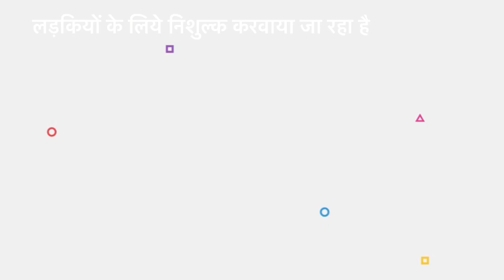खेजरोली में फ्री कम्यूटर कोर्स का उद्धघाटन किया गया लड़कियों को फ्री कंप्यूटर का ज्ञान दिया जाएगा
फ्री कम्यूटर कोर्स का उद्धघाटन पंचायत समिति सदस्य श्रीमान सीताराम जी यादव   ने फीता काट कर किया संस्थान निदेशक कैलाश  यादव ने बताया कि ये कोर्स आर के सी एल एव महिला एवं बाल विकास विभाग राजस्थान सरकार द्वारा  लड़कियों के लिये निशुल्क करवाया जा रहा है।जिसमें लड़कियों को फ्री कंप्यूटर का ज्ञान दिया जाएगा एव वर्धमान यूनिवर्सिटी द्वारा सर्टिफिकेट दिया जाएगा ।इस दौरान  गांव के रामलाल जी यादव, लालू राम जी सैनी, महेश जी पारीक, मुकेश जी वर्मा सहित अनेक गणमान्य लोग उपस्थित रहे । योजना में लाभान्वित हंसा निठारवाल, टिंकल चौहान, गायत्री चौहान, ममता सैनी ,सुमन सैनी, दीपांशी मीणा ,सजना सैनी ,पूजा सैनी, कविता सैनी ,संतोष सोनी,  सुमन सैनी ,मीना यादव, पिंकी यादव पूनम यादव ,सुशीला यादव मोनिका यादव आदि सभी महिलाएं व बालिकाएं उपस्थित रही